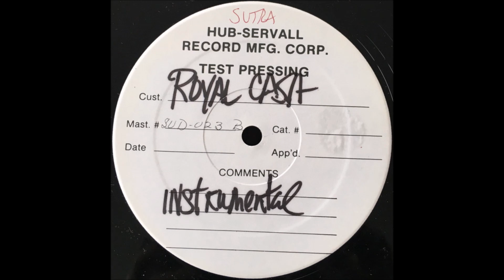Royalcash - Space Traveler (Instrumental)